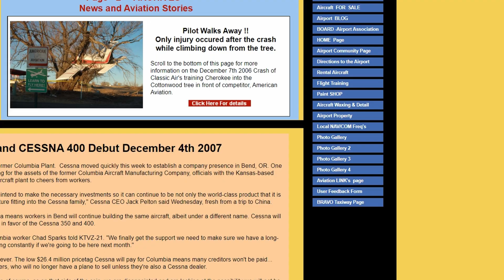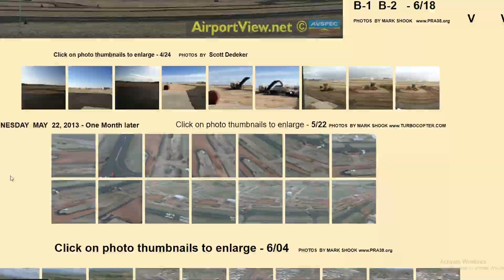KFLY Meadow Lake Airport | v0.7 Initial Release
Song: Ethan Meixsell - In the Shadows